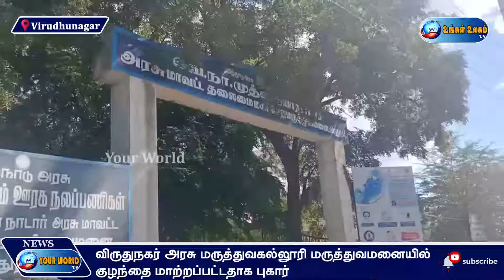அரசு மருத்துவகல்லூரி மருத்துவமனையில் குழந்தை மாற்றப்பட்டதாக புகார்...குழந்தைக்கு டி என் ஏ பரிசோதனை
அரசு மருத்துவகல்லூரி மருத்துவமனையில் குழந்தை
மாற்றப்பட்டதாக புகார்...குழந்தைக்கு டி என் ஏ  பரிசோதனை